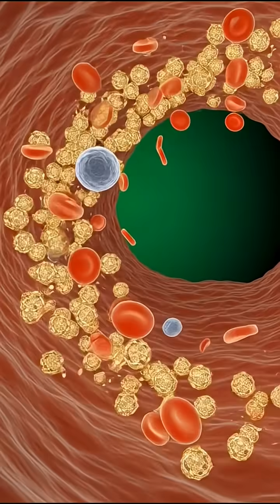end is crazy...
"How Ground Nut Affects Your Body | 3D Anatomy, Digestion, Benefits & Side Effects"

Experience the science behind Ground Nut like never before.
This cinematic 3D anatomical short video reveals exactly how Ground Nut travels through your body — from digestion, nutrient absorption, brain support, muscle energy, gut health, and more. Watch how each nutrient lights up the organs, fuels the cells, and boosts overall vitality.

Ground Nut is packed with protein, healthy fats, vitamins, and minerals that support brain function, strengthen muscles, improve gut balance, and provide long-lasting energy.
But it can also cause stomach irritation, allergic reactions, or blood sugar spikes in some people — so always consume responsibly.

This short, highly visual anatomical breakdown will help you understand the real effects of Ground Nut inside the human body in a clear, educational, and cinematic style.